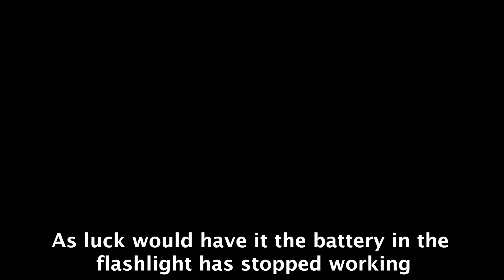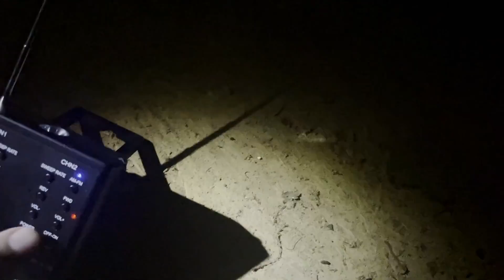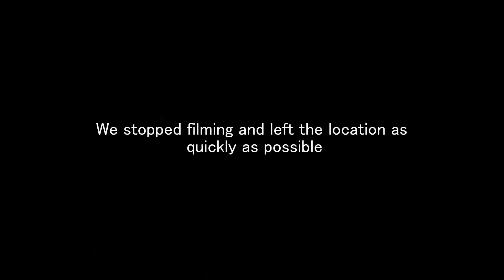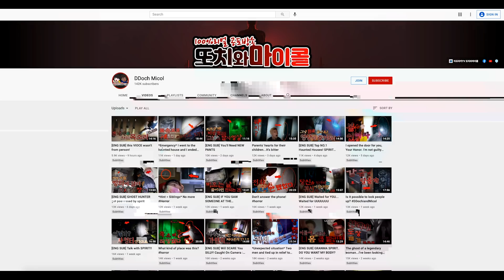Top 5 SCARY Videos That Will Give You CHILLS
TODAY You will see - scary ghosts, paranormal entities, scary TikTok videos, ghost hunters AND creepy videos.

Ghost hunter and urban explorer Tim Morozov visits a haunted house in Russia where the family that lived here were tortured by an evil poltergeist. Then, our favourite Chinese ghost hunters Outdoor Xiaolong visit a haunted building where a haunted doll scarily moves around all on its own. Then the guys at MindSeed TV visit an abandoned haunted witch's house in the middle of a haunted forest (this one is brilliant). Following on, we have Korean ghost hunters DDoch Michol who visit an abandoned building and come across something very scary inside. And finally, we have our favourite Russian ghost hunter DARK GHOST Paranormal who ventures into a haunted cemetery filled with ghosts, and encounters something very scary! And it's all captured on video. I hope you enjoy this episode of scary videos, and if you want to see more creepy, scary videos you can:

I only showcase the BEST scary video clips on the internet, that I find!

Chapters:

0:00 - Intro
0:10 - 5
14:16 - 4
22:00 - 3
27:59 - 2
32:45 - 1